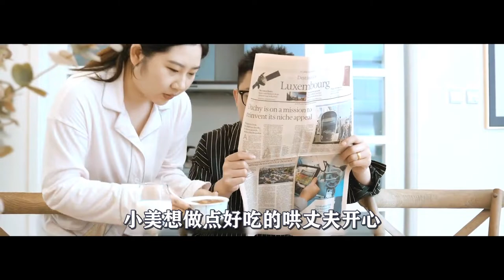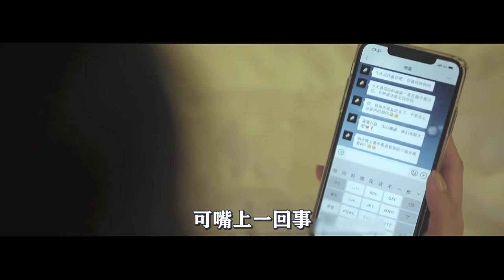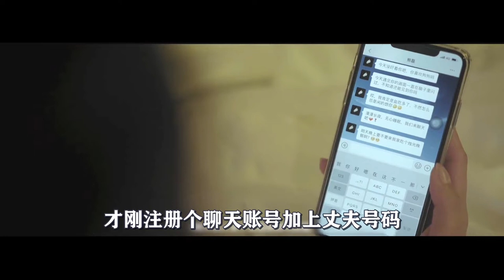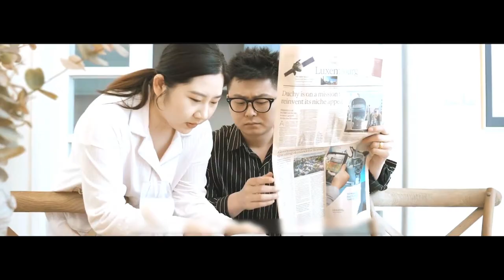【汪哥】一款神奇的美容液，泡一泡就能变瘦，200斤胖妞秒变女神！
简介：
电影、影视、解说、短片、奇幻、《美容液》